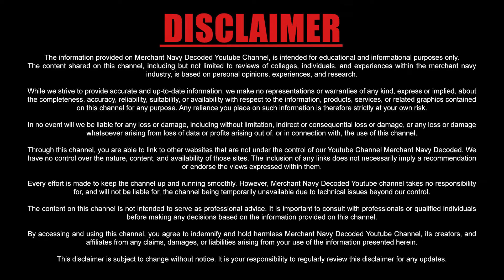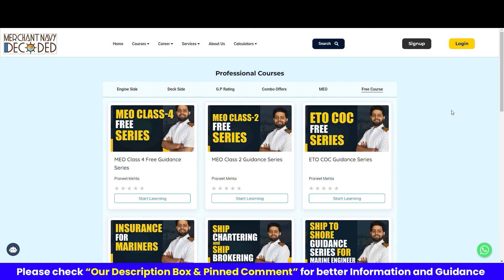What are the opportunities in Ship Chartering as a Marine Engineer? What to expect? | Ship To Shore